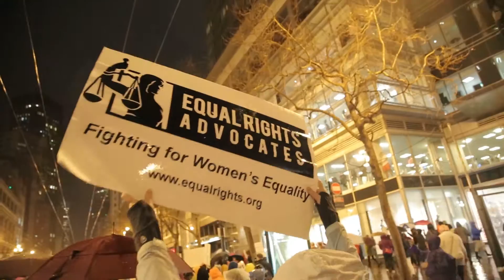Equal Rights Advocates at The Women's March - January 21, 2017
ERA and hundreds of supporters joined The Women's March on January 21, 2017, where Executive Director Noreen Farrell and Legal Director Jennifer Reisch delivered the opening remarks at the Oakland Rally.